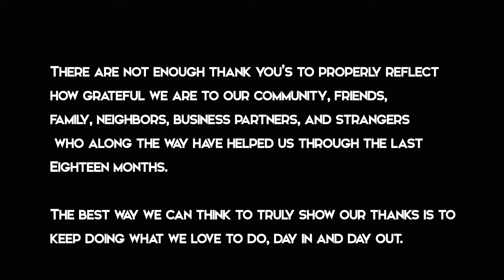Thank You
Words will never sufficiently relay the emotional roller coaster that has been the last 18 months.

Collectively, we have all lost something during this wild ride.  Many of us have lost people close to us.

Our mission throughout this time has only become more critical, as our health has been shown to be more fragile than we previously thought.

We cannot take a day for granted.

No amount of thank you’s will ever be enough.  Our gratitude is shown every time we start a class.

Without you all, the last 18 months would have been much more difficult.